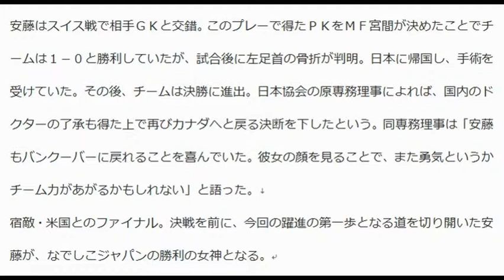なでしこ 安藤梢が笑顔でカナダ出発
サッカー女子日本代表（なでしこジャパン）のカナダＷ杯メンバーで、初戦のスイス戦（６月８日）で左足首を骨折して帰国していたＦＷ安藤梢（フランクフルト）が４日、成田空港発の航空機でカナダへと出発した。左足に装具を着け、右手でつえをついて出発ロビーに姿を表した安藤。コメントすることはなかったが、周囲からの「いってらっしゃい」の声に笑顔を見せていた。
安藤はスイス戦で相手ＧＫと交錯。このプレーで得たＰＫをＭＦ宮間が決めたことでチームは１－０と勝利していたが、試合後に左足首の骨折が判明。日本に帰国し、手術を受けていた。その後、チームは決勝に進出。日本協会の原専務理事によれば、国内のドクターの了承も得た上で再びカナダへと戻る決断を下したという。同専務理事は「安藤もバンクーバーに戻れることを喜んでいた。彼女の顔を見ることで、また勇気というかチーム力があがるかもしれない」と語った。
宿敵・米国とのファイナル。決戦を前に、今回の躍進の第一歩となる道を切り開いた安藤が、なでしこジャパンの勝利の女神となる。